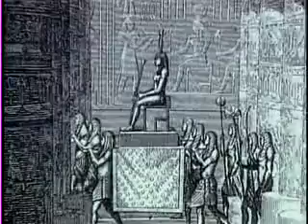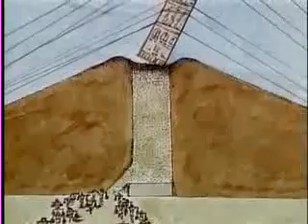Hatshepsut La Gran Reina de Egipto - DOCUMENTAL